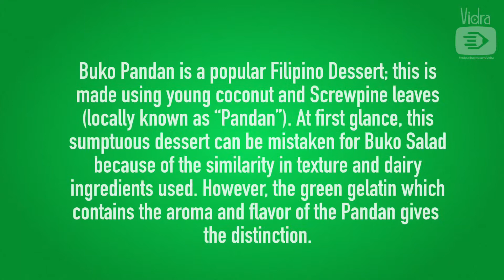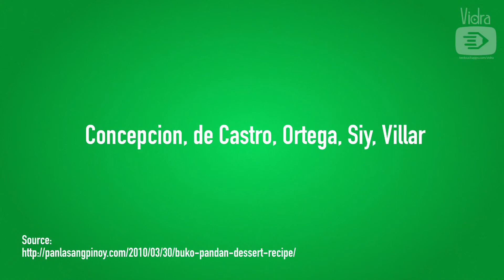Buko Pandan (Group 2 9B)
Concepcion
De Castro
Ortega
Siy
Villar

Tasks:
Costing- Siy
Purchasing- De Castro/ Ortega
Preparation- Villar, Ortega, De Castro/ Concepcion, Siy
Seller- Concepcion